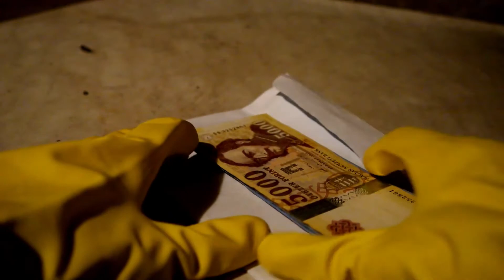HÁZIKÓ - XV. EPIZÓD